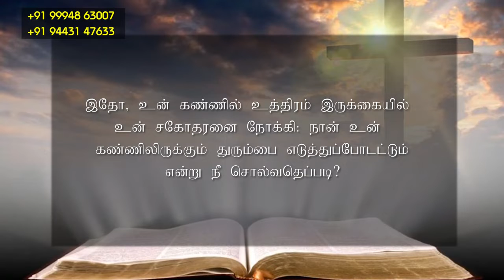நடக்க சொல்லி தாரும் இயேசுவே | 11.08.2022 | தின தியானம் | தமிழ் | FFC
நடக்க சொல்லி தாரும் இயேசுவே | தின தியானம்

Fellowship for Christ - Nazareth